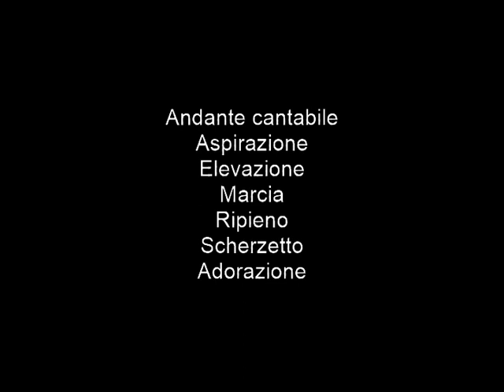Lasagna Luigi (1906 - 1992) Dodici pezzi per organo od armonio I (1-7). Organista: Sandro Carnelos.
Lasagna Luigi (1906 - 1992) Dodici pezzi per organo od armonio I (1-7): Andante cantabile
Aspirazione
Elevazione
Marcia
Ripieno
Scherzetto
Adorazione
Organista: Sandro Carnelos all’organo Zeni (2011) del Tempio Votivo di Ponte della Priula (TV).

Come per la maggior parte dei musicisti salesiani, anche per Luigi Lasagna, la formazione tecnico-musicale verrà maturata nell’ambiente degli istituti, dove vari maestri lo educano all’amore per l’arte con la pratica quotidiana, sia nel campo liturgico, con l’esecuzione di Messe e mottetti polifonici, sia nel campo dilettevole, con varie operette e l’immancabile gruppo bandistico, di modo che l’apprendimento non è solo uno studio teorico, ma anche pratica utilità. A Genova-Sampierdarena avrà come insegnante Don Giuseppe Còncina (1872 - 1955) il quale fu maestro di musica a S. Giovanni Evangelista a Torino, inviato poi in Portogallo, ottenne a Lisbona, con la sua Schola Cantorum successi strepitosi, tanto da essere più volte invitato a prestare servizio nella Cappella Reale. A Torino/Valdocco poi, avvierà una stretta amicizia e collaborazione con Enrico Scarzanella (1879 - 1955), con il quale arricchirà la sua esperienza, specialmente nel campo vocale; infatti Scarzanella era abilissimo in tutti i rami della didattica musicale da concretizzare nei collegi cattolici, curando: coro, banda e teatro, oltre che essere valente organista e compositore, si esprimeva con un linguaggio musicale caratterizzato da una vena melodica fantasiosa che piaceva sempre. A Milano, Lasagna, ha trascorso in due riprese otto anni, conseguendo il diploma d’organo e composizione, mentre nell’ottobre 1941 entra all’oratorio di Torino assumendo l’anno successivo la direzione dell’allora celebre schola cantorum.